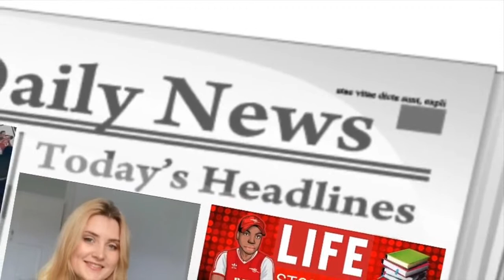LIFE STORIES 🎙 | ARSENAL ARTISTS ✏️ | Ep 19 📚 | Ft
Joining me for episode 19 for my Life Stories series will be the brilliant Arsenal Artist's @ruthbeckart, @llewellyn_art and @senesketches.

As my slogan says "Just Another Opinion" 📝